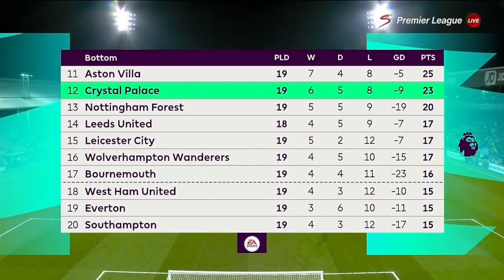Crystal Palace Vs Manchester United 1-1 | Man United miss out to go second in the premier league